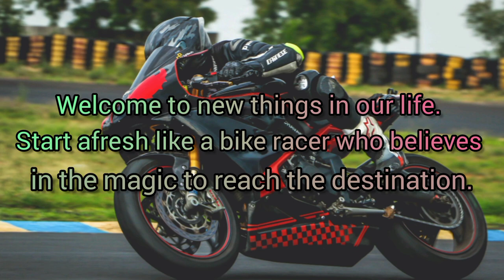Heart touch message reflects real emotions |Quotes in english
for more  Quotes video's
like coment and share thank you.